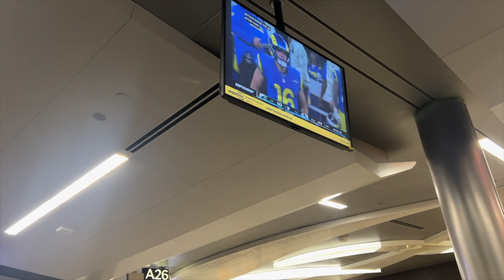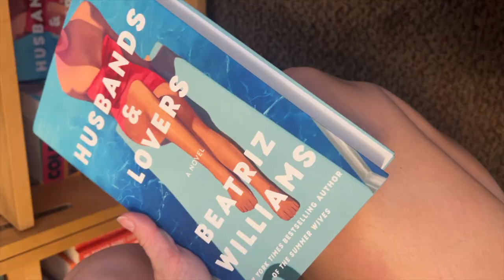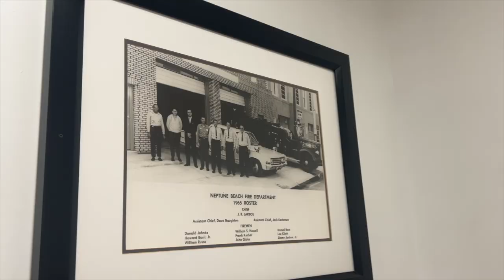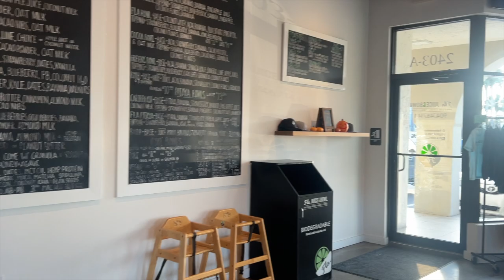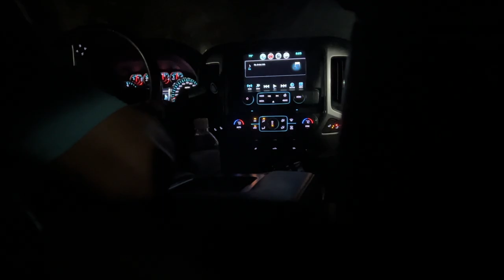vlog going back to live in florida for the winter arc thrifting, beach time, friends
hey guys, if you are new here I am Laura and live between Florida and Germany and  travel a lot as a musician, model and horse trainer.

I recently flew back to Jacksonville Florida to survive the European winter. I actually don't mind winter in Europe, but if you work with horses you know it gets hard.

This is me traveling back to North Florida and spending my first day back in the states with Lauren. We talked a lot, went to the beach, thrifting and checked out some new food spots. Enjoy xx